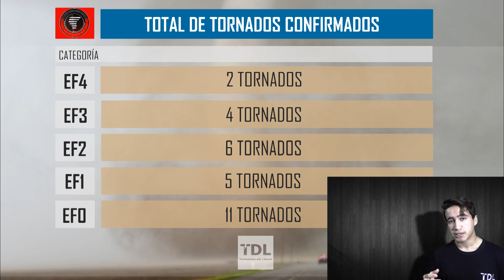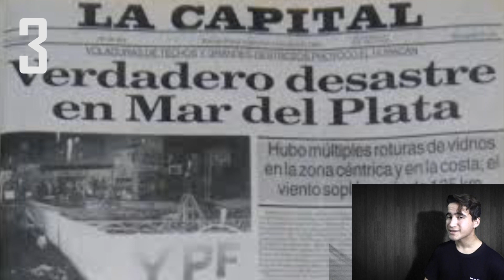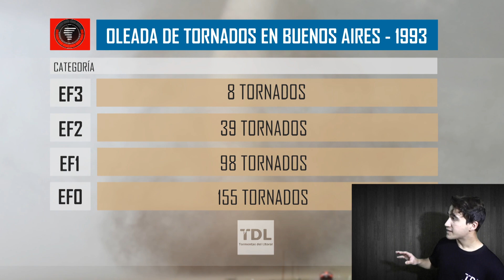TOP 10 | Tornados en Sudamérica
En este vídeo hacemos un TOP 10 de los Tornados en Sudamérica.